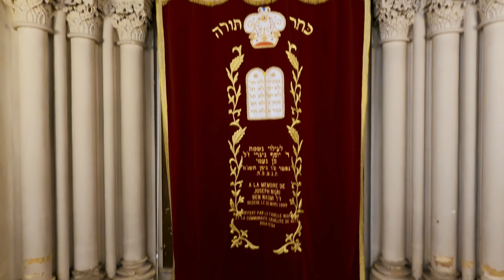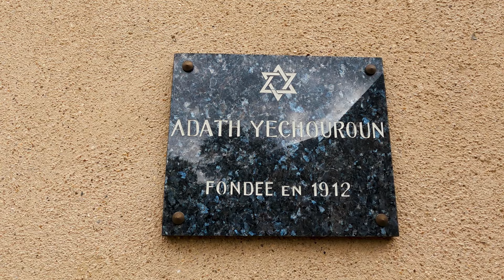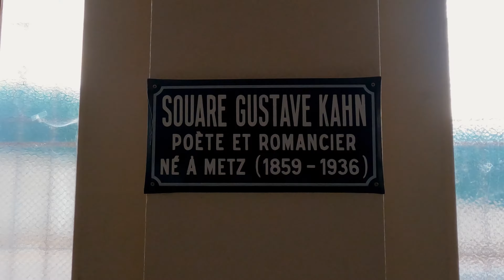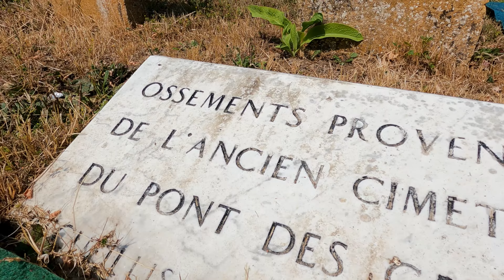LORRAINE 1 METZ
Plongez dans un voyage/documentaire captivant explorant les siècles d'histoire et la richesse culturelle des communautés juives de France, entre traditions séculaires et modernité palpitante.

Dive into a captivating journey/documentary exploring centuries of history and the cultural richness of the Jewish communities of France, between secular traditions and pulsating modernity.

Immergetevi in un viaggio/documentario avvincente che esplora i secoli di storia e la ricchezza culturale delle comunità ebraiche francesi, tra tradizioni secolari e una modernità palpitante.